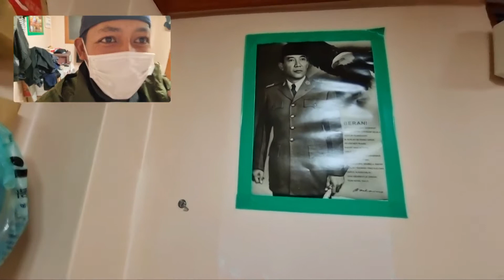Riview Asrama Fishing G to G Korea Selatan